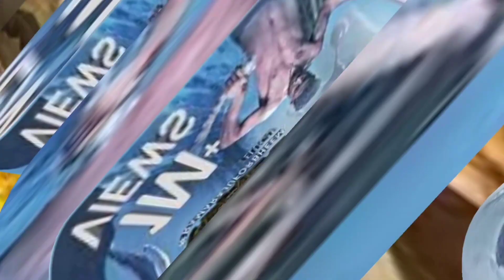My Son | Skanda Father Comedy | JOSH CREATIONS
◆This video is purely fan made,if you (owners) want to remove this video, please mail to us at before doing anything we will respectfully remove it.